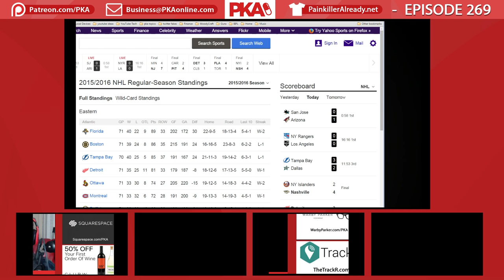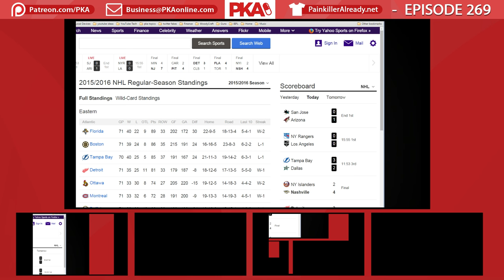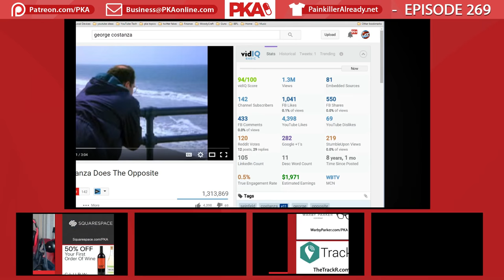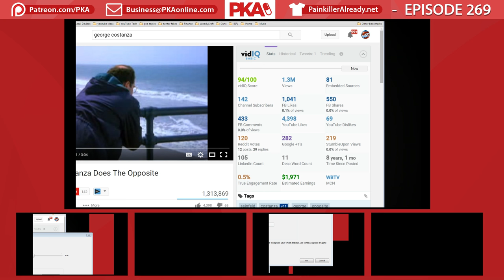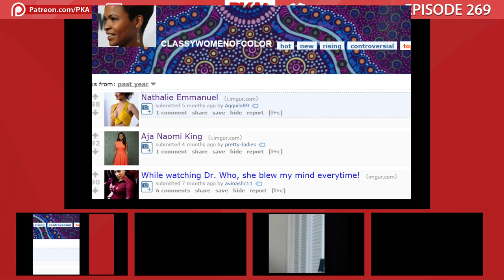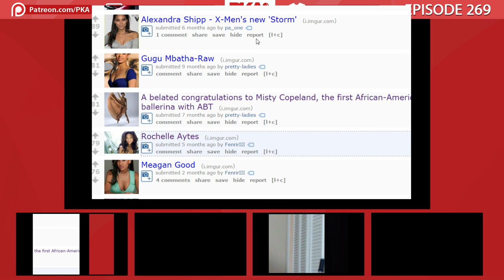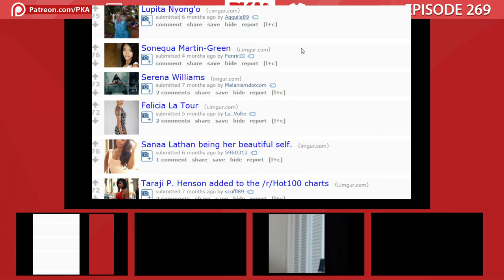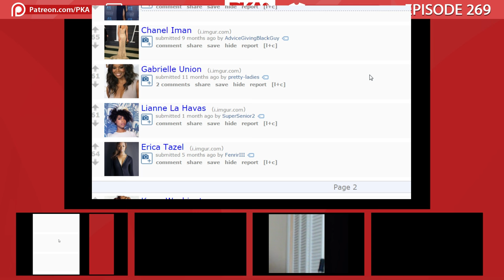PKA 274 w/ UFC's Tim Kennedy - Nazi Hunting, Kyle Pranks Woody, Black Women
0:00 Intro
0:06 Welcoming the guest Tim Kennedy
0:14 Ad Read: (SquareSpace, ClubW, Warby Parker, TrackR)
0:23 Using a different program for the call
0:41 Welcoming the guest Tim Kennedy
1:15 Tim has been hunting Nazi’s in South America
4:15 Hunting Hitler TV Show
7:07 What else Tim has been doing
8:32 Stat Ranking of Evil
12:03 What is it like fighting in the UFC?
15:39 When will Tim fight next
18:53 Cheats in the UFC: Stoolgate, Steroids, PEDS
29:48 Tim’s Military service
31:54 Keanu Reeves shooting scene
33:19 What Tim does in his spare time
35:24 Back to the ISIS death threats
38:03 The US declared what ISIS has done as genocide
39:18 Tim’s Mercenary card
40:36 The UFC runner-up, José Aldo missing his urine sample
44:47 Drinking José Aldo’s urine
46:30 How Tim is able to stay a green beret with his busy schedule
48:22 Being a sniper: Different environments, ranges and guns
53:34 Kyle’s channel and a possible meetup in Texas
57:53 The cost of shooting a .338
59:20 Having a spotter when sniping
1:01:07 Tim has to leave
1:02:15 The new service explained
1:03:44 Kyle went to Wings house
1:10:12 Kyle’s truck having issues
1:12:18 Woody might buy a swimming pool
1:18:48 Outside Fireplaces
1:21:06 Woody wants to go sailing but can’t
1:22:03 Ad Read: (ClubW.com/PKA50)
1:23:13 Kyle’s voices
1:25:20 DemolitionRanch
1:28:01 Guests that have been offended: Kat Gunn
1:35:46 Jackie wants a miniature golf course
1:38:50 Frisbee Golf
1:40:58 Lost Boomerang’s
1:43:32 Hockey Talk: The Flyers, St. Louis Blues, Pittsburgh Penguins
1:52:42 Ad Read: (SquareSpace.com/PKA)
1:53:35 Politics Talk: Trump, Kasich, Sanders, Clinton, Putin
2:10:50 Rocky, Leonardo Dicaprio and the Oscars
2:15:40 George Costanza in Seinfeld
2:22:42 Minor Spoilers: Better Call Saul
2:33:28 Daredevil Season 2
2:36:51 Ad Read: (TheTrackR.com) Promo code “PKA”
2:41:50 Woody’s Dogs: Buddy is an asshole
2:45:58 Game of Thrones audiobook voices
2:49:41 Kyle invited to a UFC/Seal team retreat
2:53:30 Kevin Smith Movies
2:54:45 Rosario Dawson
2:57:18 The /r/WomenOfColor & /r/classywomenofcolor Subreddits
3:11:55 Kyle’s pranks that people believe
3:15:12 Taylor’s brake slamming story
3:17:40 Ad Read: (WarbyParker.com/PKA)
3:19:45 Glasses Talk
3:28:45 Stanley Kubrick Movies: The Shining, 2001 Space Odyssey
3:33:17 Death Sentence, The Revenant. Kevin Bacon
3:34:50 Reddit night time masturbation story
3:39:30 Death Sentence Buying Guns scene
3:43:05 Celebrity deaths
3:47:20 Saudi Arabia witch detection bureau
3:48:53 Back to celebrity deaths
3:52:40 Workaholics, Daredevil, Girls, Allison Williams
4:00:02 Taylor’s Blues gear
4:02:08 Rocket League, Agar.io, Age of Mythology, Civ 5
4:21:40 Wings and his insults, Cisco hierarchy
4:30:48 Woody’s shooting competition, Kyle’s advice
4:38:15 Woody’s Stable, future swimming pool
4:44:18 The Amazing Race
4:46:54 Woody’s Father had a successful operation
4:47:50 Outro